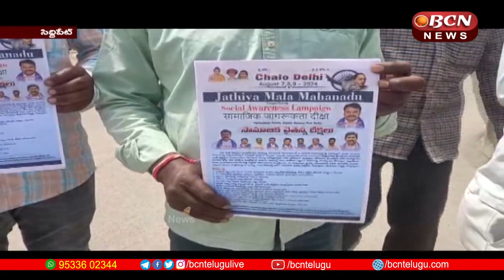సామాజిక చైతన్య దీక్షలను విజయవంతం చేయాలన్న: మాల మహానాడు జాతీయ అధ్యక్షుడు అద్దంకి దయాకర్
మాల మహానాడు జాతీయ అధ్యక్షుడు అద్దంకి దయాకర్ ఆధ్వర్యంలో వచ్చే నెల  7, 8, 9 తేదీల్లో ఢిల్లీలో చేపట్టనున్న సామాజిక చైతన్య దీక్షలను విజయవంతం చేయాలని కోరుతూ సిద్దిపేట జిల్లా హుస్నాబాద్లో  మాల మహానాడు సభ్యులు చలో ఢిల్లీ వాల్ పోస్టర్లను ఆవిష్కరించారు. దీక్షకు అధిక సంఖ్యలో తరలి వెళ్లి విజయవంతం చేయాలని పిలుపునిచ్చారు.